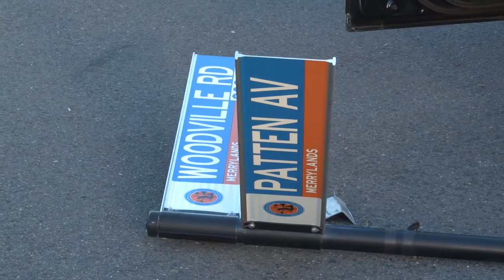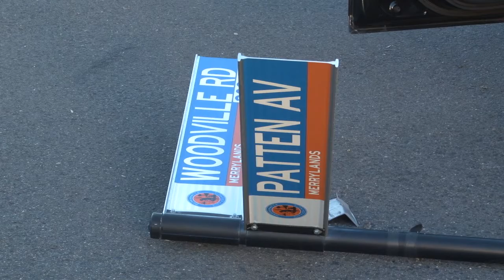300716 merrylands head on mva